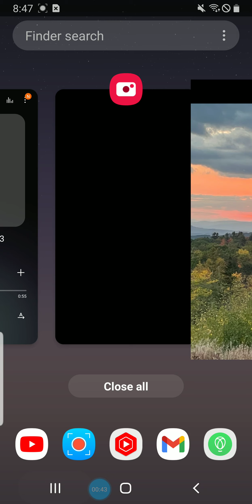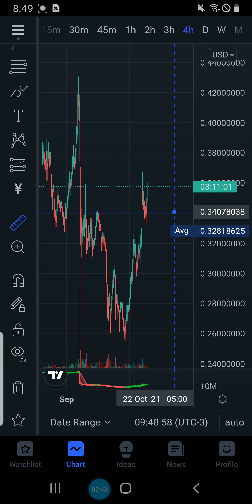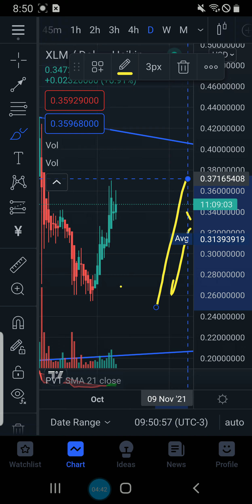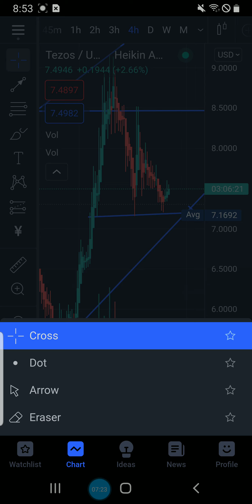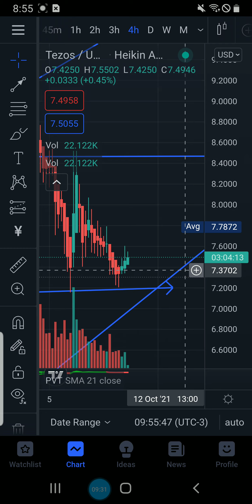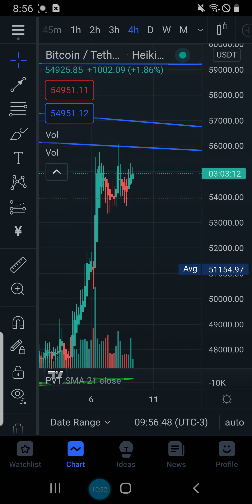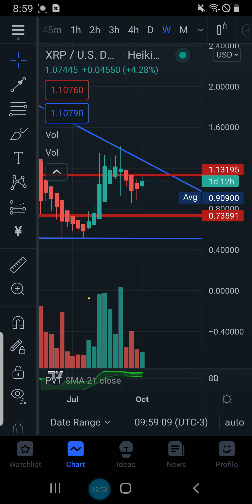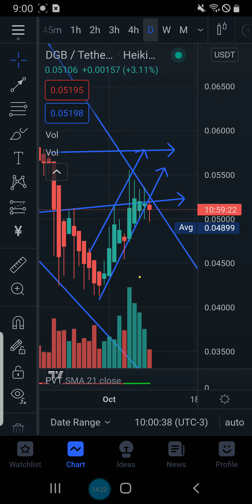XRP XLM DGB SMALL PUMP STARTED CAN XRP BREAK 1.13 MAKE PUSH TO 1.23 URGENT TEZOS UPDATE DISCOVERY?